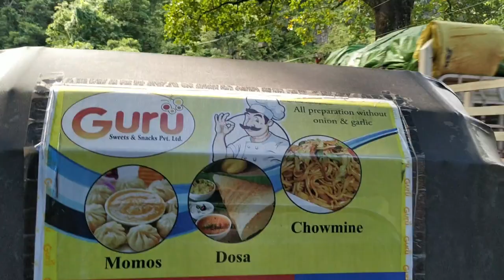kali maa mandir || sevoke kali mandir || সেবক কালি মায়ের মন্দির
Coronation Bridge, Sevoke, West Bengal 734401
MOMO RS-30 PER PLATE
SILIGURI TO SEVOKE BUS FARE RS 40